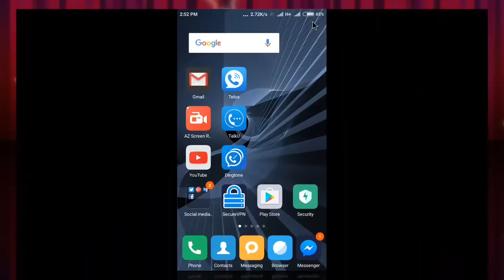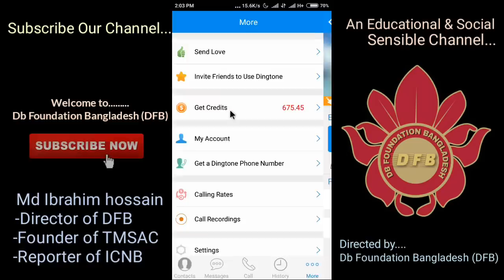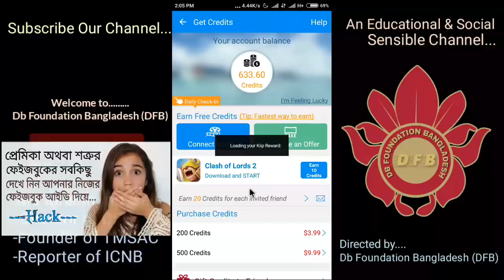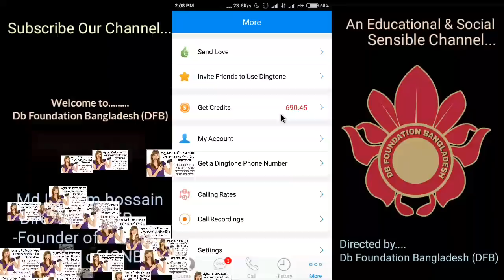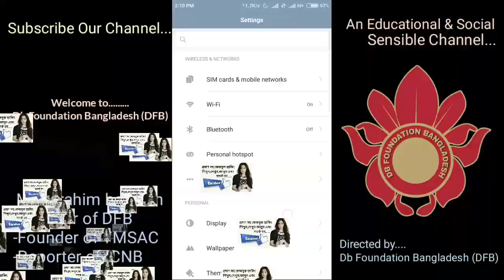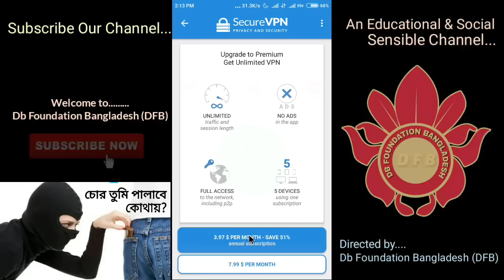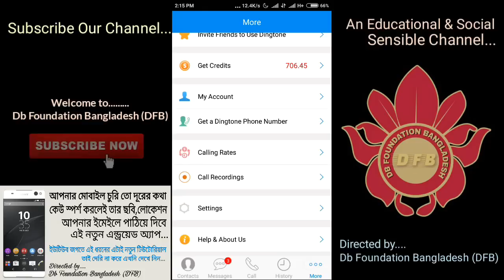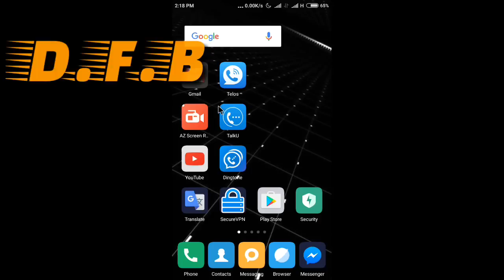Dingtone/TalkU/Telos থেকে আনলিমিটেড ক্রেডিট নিন কোনো রুট ছাড়া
Dingtone/TalkU/Telos হ্যাক করে আনলিমিটেড ক্রেডিট নিন কোনো রুট ছাড়া সম্পূর্ণ নতুন পদ্ধতিতে,
১০০% কাজ করবে, গ্যারান্টি...

ডি.বি ফাউন্ডেশন বাংলাদেশের সাথে থাকার জন্য আপনাকে অসংখ্য ধন্যবাদ.

যেকোনো প্রয়জনে আমাদের সাথে যোগাযোগ করার দুইটি মাধ্যম।

 (এই ট্রিক্সটি যদি কেউ খারাপ উদ্দেশ্যে ব্যবহার করে, এর জন্য ডি.বি ফাউন্ডেশন বাংলাদেশ কোন মতেই দাই থাকবে না, কারন আমরা আপনাদের মাঝে ICT বিষয়ে দক্ষতা বাড়ানোর চেস্টা করছি, যাতে আপনারা ICT টে দক্ষ  হতে পারেন, এবং এই বিষয়ে সতর্ক হয়ে ক্রাইমের হাত থেকে নিজেকে বিরত ও রক্ষা করতে পারেন)